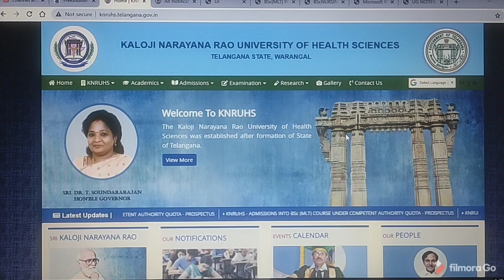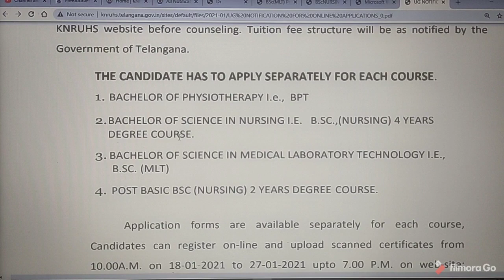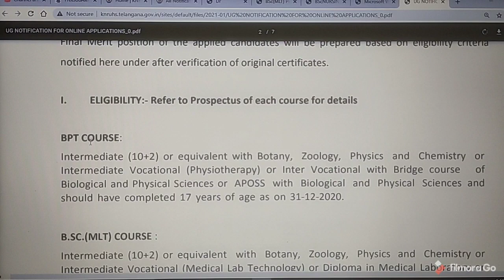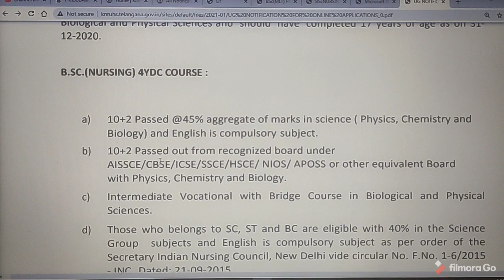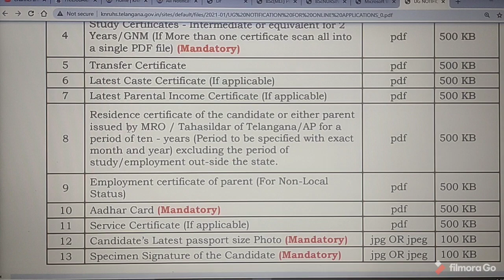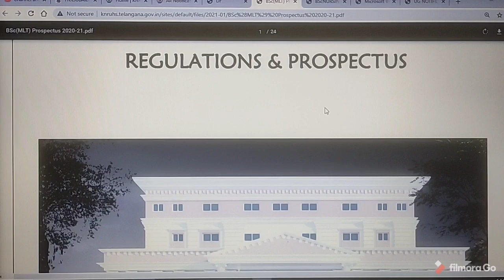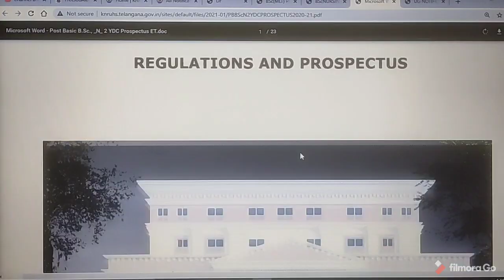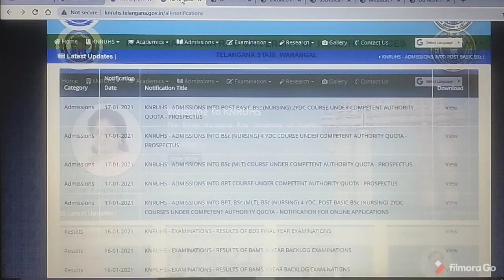BSc-MLT, BSc-Nursing, PHYSIO THERAPY& POST BASIC BSc Nursing //PARAMEDICAL ADMISSION NOTIFICATION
(2) Click on below link for FOR ADMISSION INTO B.Sc., (Nursing) 4 YDC COURSE FOR THE ACADEMIC YEAR 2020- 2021/REGULATIONS

(3) Click on below link FOR FOR ADMISSION INTO B.Sc (MLT) COURSE FORTHE ACADEMIC YEAR 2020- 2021/REGULATIONS & PROSPECTUS

(4) Click on below link for REGULATIONS & PROSPECTUS/FOR ADMISSION INTO B.P.T COURSE FOR 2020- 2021

(5) Click on below link for ADMISSION INTO POST BASIC B.SC.,(N) 2 YEARS DEGREE COURSE FOR 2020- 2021/REGULATIONS AND PROSPECTUS

(7) Click on below link for official website of KALOJI NARAYANA RAO UNIVERSITY OF HEALTH SCIENCES